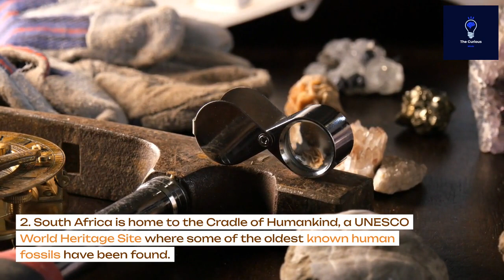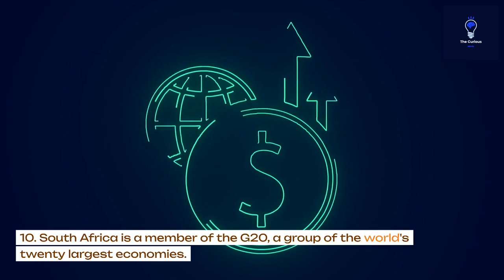10 Facts about South Africa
This video provides a summary of 10 facts about South Africa.

South Africa is a country located at the southern tip of Africa. It is a diverse country with a rich history and culture.

South Africa is the only country in the world with three capital cities.
South Africa is home to the Cradle of Humankind, a UNESCO World Heritage Site where some of the oldest known human fossils have been found.
South Africa is home to a wide variety of wildlife, including lions, elephants, giraffes, rhinos, and penguins.
South Africa is a major producer of diamonds, gold, and platinum.
South Africa is the world's seventh largest producer of wine.
South Africa is home to eleven official languages, including English, Afrikaans, isiXhosa, isiZulu, Sepedi, Setswana, Sesotho, Tshivenda, Xitsonga, siSwati, and isiNdebele.
South Africa is a multi-cultural country with people from all over the world.
South Africa is home to Nobel Peace Prize laureates Nelson Mandela and Desmond Tutu.
South Africa is a popular tourist destination, known for its beautiful scenery, wildlife, and culture.
South Africa is a member of the G20, a group of the world's twenty largest economies.